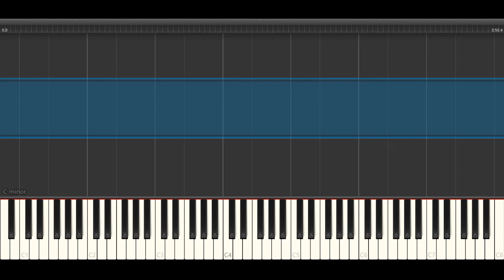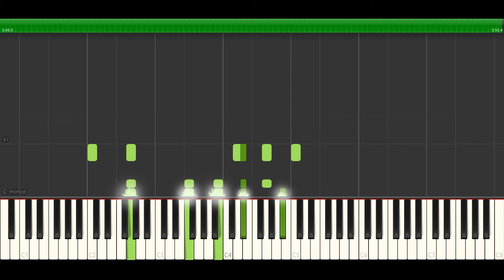Алексей Чумаков - Загадай (Crocus City Hall live) НОТЫ & MIDI | PIANO COVER | PIANOKAFE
Поддержите нас / Support us:
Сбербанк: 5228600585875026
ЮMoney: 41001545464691